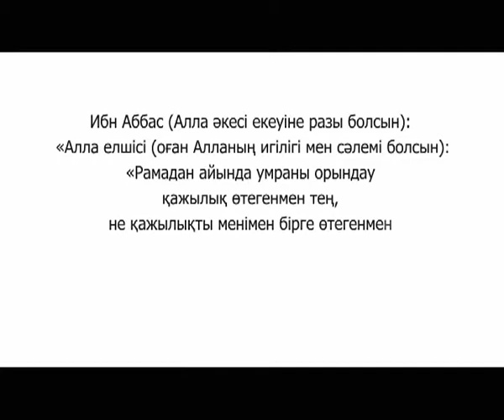Хадис даналық бұлағы 140 Рамадандағы умра жасау